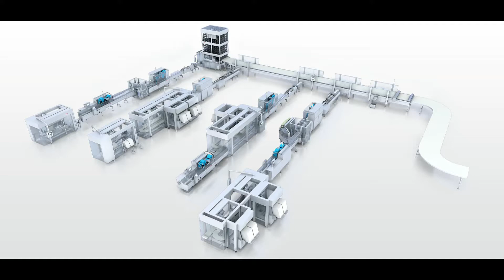Auto China Commercial Fully Automatic Plastic Film Cup Sealing Sealer Machine For Milk Tea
Nantong Sting Co., Ltd. is a packaging machinery manufacturer that provides machines for carton sealer, overwrapping machine, pallet overwrapping machine, small sealing machine.